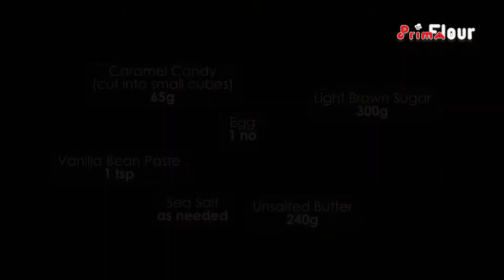Brown Butter Sugar Cookies